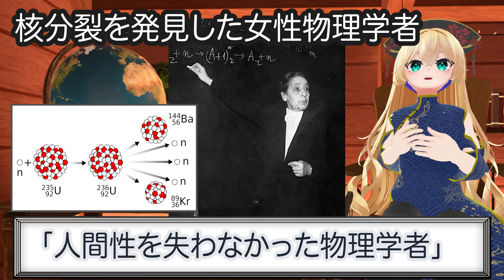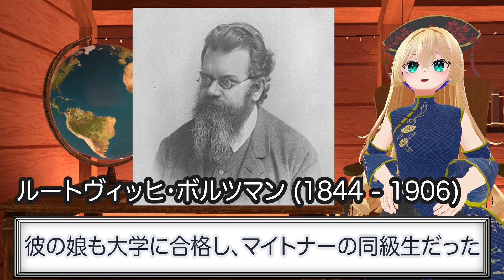【科学者たちの物語】リーゼ・マイトナー 〜人間性を失わなかった物理学者〜 前編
20世紀前半、核分裂の発見という歴史的な科学成果に貢献し、
科学の平和利用を誰よりも強く願いながらも、
ユダヤ人であったという理由だけで、
ナチス・ドイツによる迫害と差別のなかでドイツを追われ、
「原爆の母」とも呼ばれることになってしまった物理学者リーゼ・マイトナー。

ウィーンで生まれ、ウィーン大学初の女子学生として物理を学んで博士号を取得した後、
ベルリンで放射線や原子核についての革新的な研究を行い、
ドイツで初めての女性物理学教授となりながらも、
ユダヤ人であったため、
ナチス党の台頭により徐々に自由を失い、
立場を追われることになったマイトナーの前半生を紹介します。
(核分裂の発見については後半で扱う予定です)

科学の平和利用を訴え続け、
「人間性を失わなかった物理学者」と称された彼女の姿は、
現代を生きる私たちにとっても大きな示唆を与えてくれると信じています。

【目次】
0:00 オープニング
0:34 マイトナーの少女時代
2:38 マイトナーの学生時代
4:33 ベルリンへ
6:36 ハーンとの共同研究
9:51 第1次世界大戦の勃発
12:44 ドイツ初の女性物理学教授
15:13 ナチス党の台頭

※オーストリアの当時の国号は「オーストリア=ハンガリー帝国」とすべきですが、わかりやすさのためこの動画では現在の国号であるオーストリアを採用しています。
※第1次大戦の終結からナチスの統治下のドイツの歴史はあまりにも複雑であるため、簡略化していることをご承知ください。

💬 コメントや感想も気軽にどうぞ！

・リーゼ・マイトナー　核分裂を発見した女性科学者、
マリッサ・モス (著), 中井川 玲子 (翻訳)、岩波書店 (2024)

・リーゼ・マイトナー: 嵐の時代を生き抜いた女性科学者、
R.L. サイム (著), 米沢 富美子 (監修), 鈴木 淑美 (翻訳)、シュプリンガー・ジャパン (2004)

・核分裂を発見した人: リーゼ・マイトナーの生涯、
シャルロッテ・ケルナー (著), 平野 卿子(翻訳)、晶文社 (1990)

🎶今回の動画では以下のサイト様から音楽や効果音の素材をお借りしました

キーワード (for SEO)